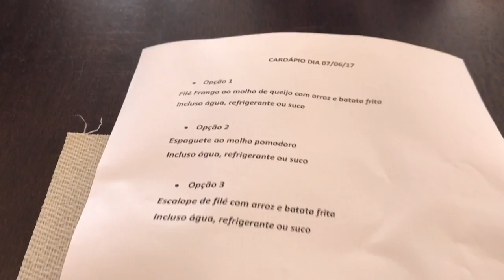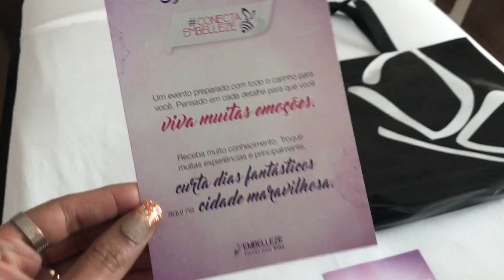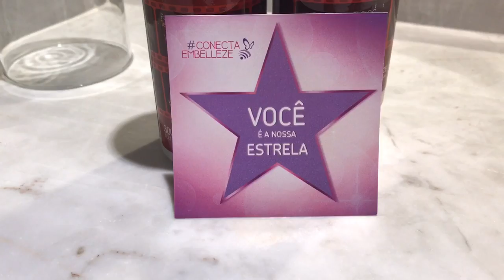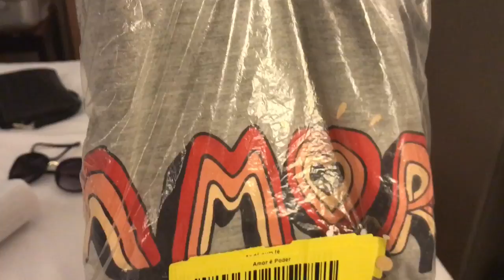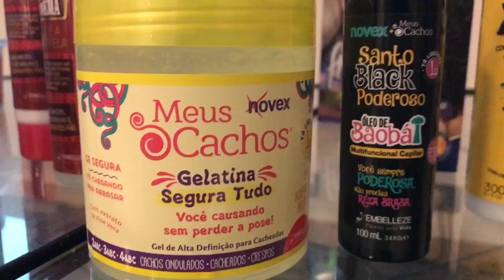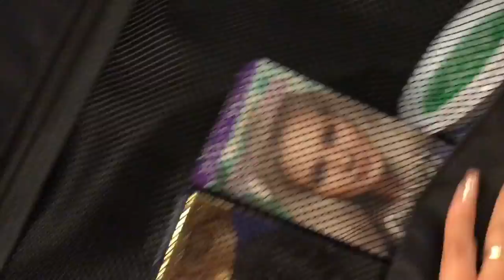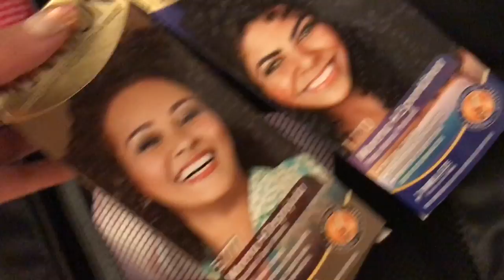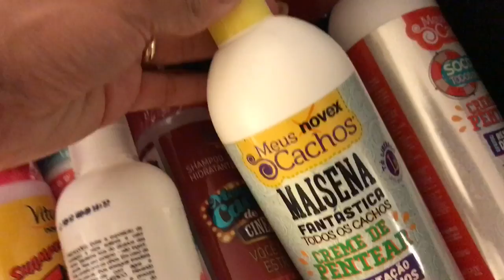VLOG Conecta Embelleze 😍💕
Neste VLOG eu mostro como foram os três dias do encontro de youtubers da Embelleze que aconteceu no Rio de Janeiro!

Eu sou a Fernanda Ferreira do blog Dicas da Fê, aqui neste canal eu compartilho muitas dicas sobre cabelos cacheados, novidades para os cabelos cacheados e um pouco sobre a minha vida!